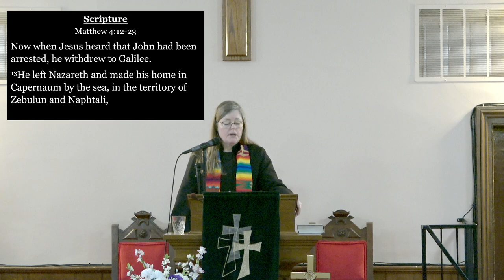January 22, 2023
January 22, 2023 Service with Kristine O'Brien